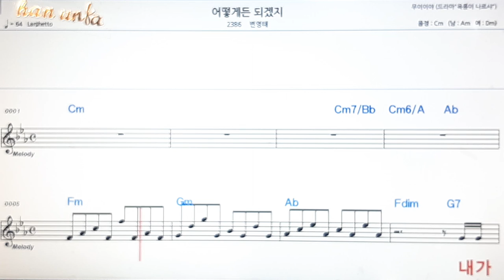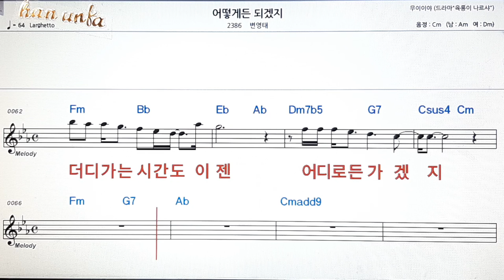어떻게든 되겠지/변영태👍노래 반주, 코드 악보,가라오케💋Karaoke*Sheet Music*Chord*MR